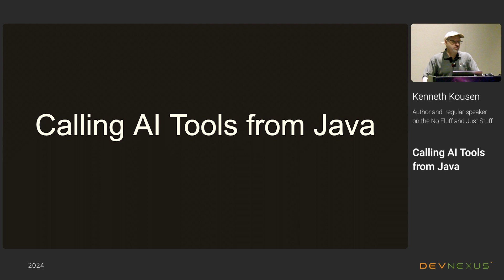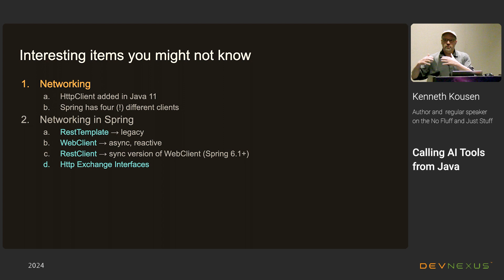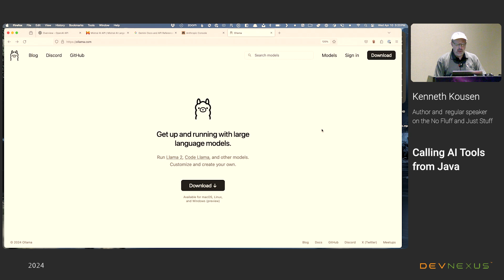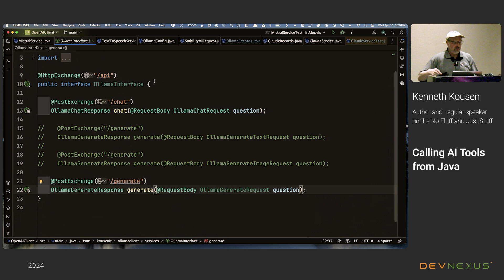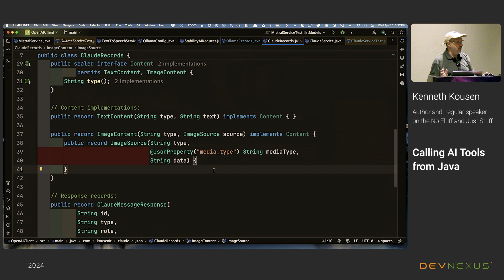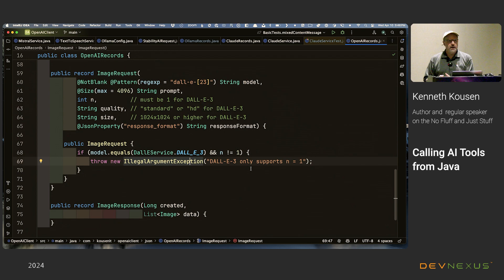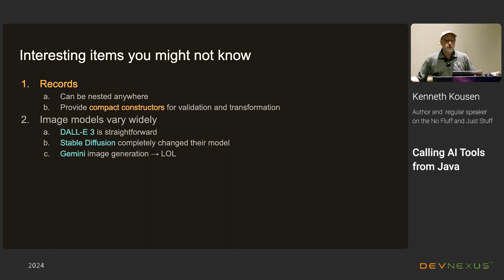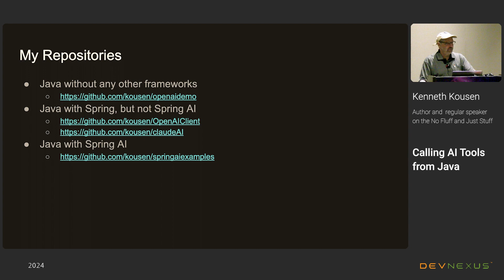Devnexus 2024 - Calling AI Tools from Java - Kenneth Kousen